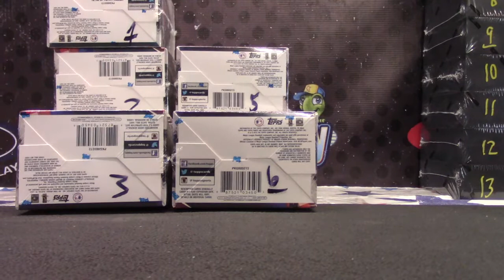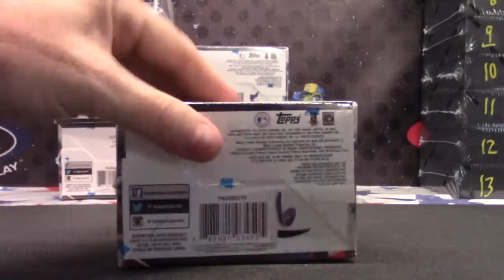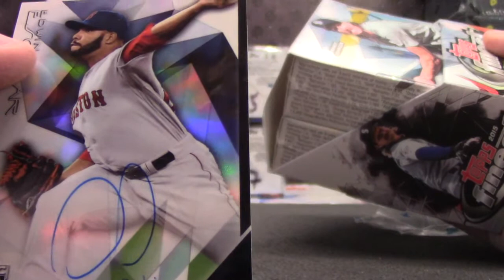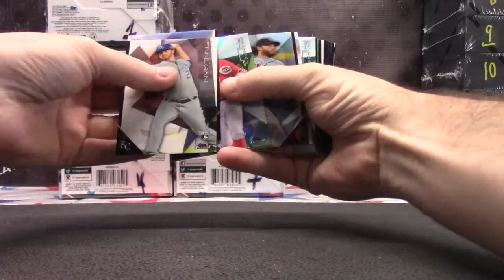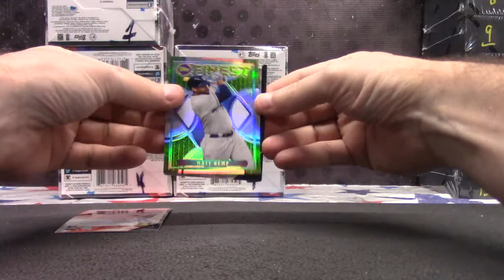Justin's 2015 Finest Baseball 2 Box Break